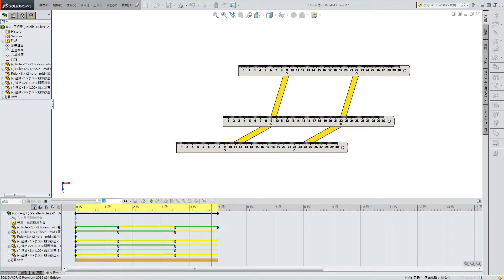SOLIDWORKS Parallel Ruler (平行尺)-2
在製圖中用於多數平行線的描繪。